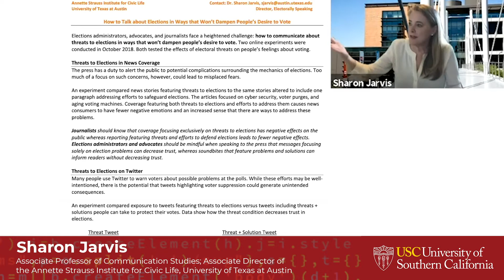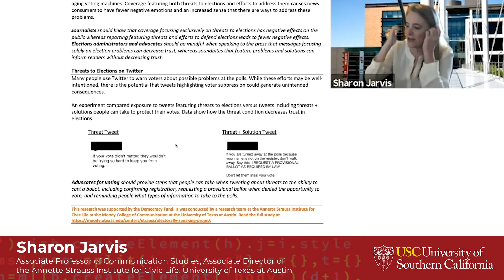Sharon Jarvis, University of Texas at Austin - USC Election Cybersecurity TX Workshop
Sharon Jarvis
Associate Professor of Communication Studies; Associate Director of
the Annette Strauss Institute for Civic Life, University of Texas at Austin